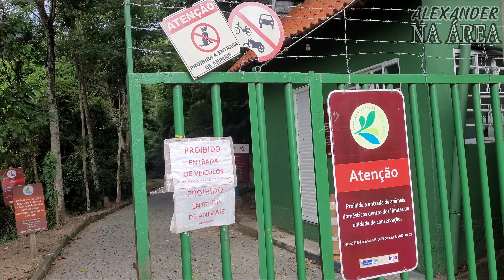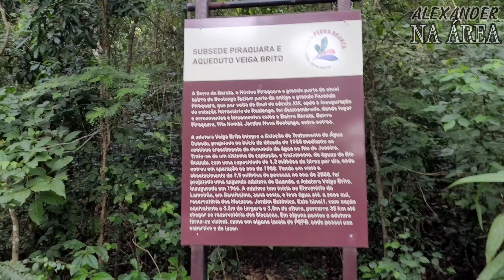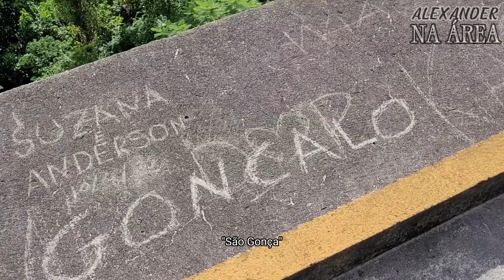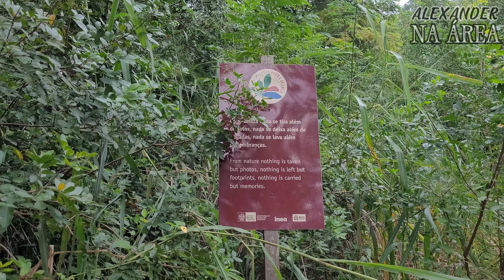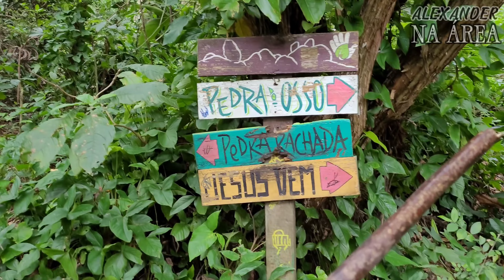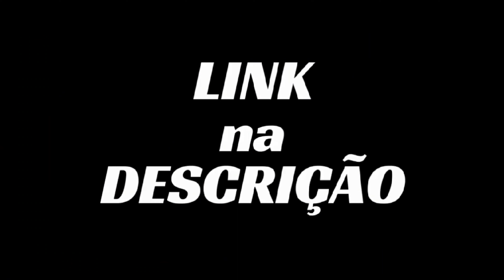PEDRA DO OSSO | UMA TRILHA QUE VALE A PENA! | PEDRA BRANCA